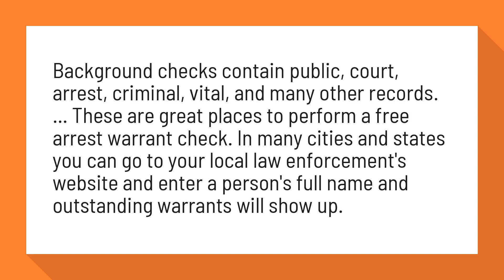Are there any free public record sites?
Are there any free public records sites? - Quora

Background checks contain public, court, arrest, criminal, vital, and many other records. ... These are great places to perform a free arrest warrant check. In many cities and states you can go to your local law enforcement's website and enter a person's full name and outstanding warrants will show up.